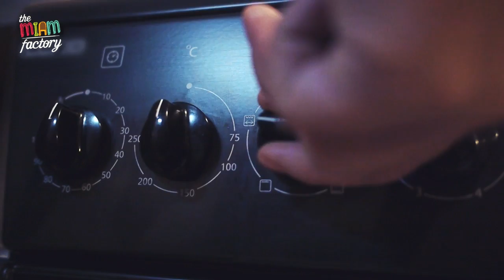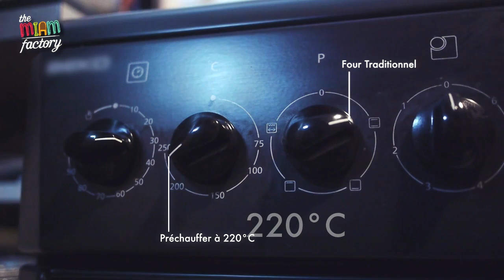The Miam Factory - Episode 8 - Courgettes farcies au saumon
(english below)
Huitième épisode de The Miam Factory avec, au menu, des courgettes farcies au saumon accompagnées d'aubergines au four. Le tout reste super équilibré, avec ce qu'il faut là où il faut, presque spécial minceur !

"Courgettes farcies au saumon et aubergines au four"
- Aubergines au four (1 aubergine, huile d'olive, sel, cumin)
- Courgettes farcies au saumon (4 courgettes rondes, 400g de filet de saumon/truite, 130g de mozzarella, 1 tomate, 1 bouillon-cube, 10mL d'huile d'olive, sel, poivre)

Shooté au Panasonic GH1 / Pancake 20mm, monté sous Sony Vegas.

Eighth episode of The Miam Factory with, on the menu, zucchini stuffed with salmon and eggplant baked golden. Hopefully, this is a balanced meal, almost diet-friendly !

"Zucchini stuffed with salmon and eggplant in the oven"
- Eggplant baked golden (1 eggplant, olive oil, salt, cumin)
- Zucchini stuffed with salmon (4 round zucchinis, 400g salmon or trout fillet, 130g mozzarella cheese, 1 tomato, 1 cube broth, 10 ml olive oil, salt, pepper)

Shot with a Panasonic GH1 / Pancake 20mm, edited with Sony Vegas.